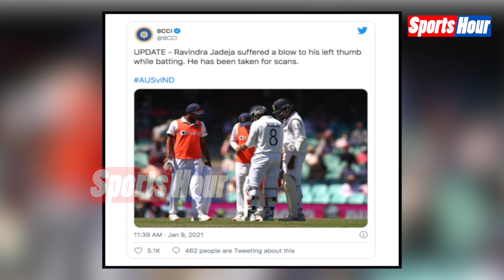Jadeja की चोट पर BCCI ने दी ये बुरी खबर ! Team India के लिए बहुत बड़ा झटका ! अब कैसे जीतेंगे ?